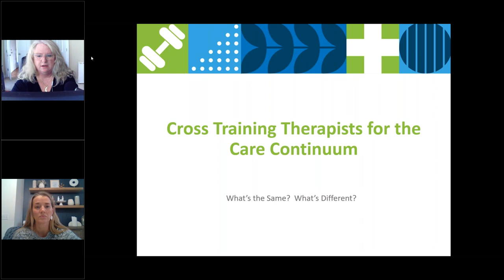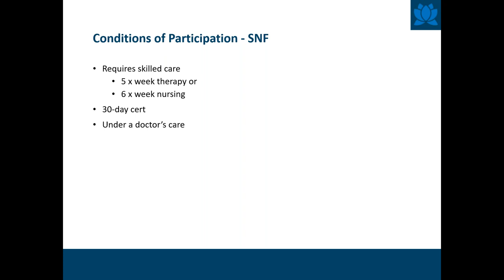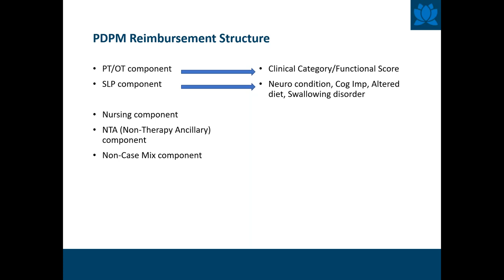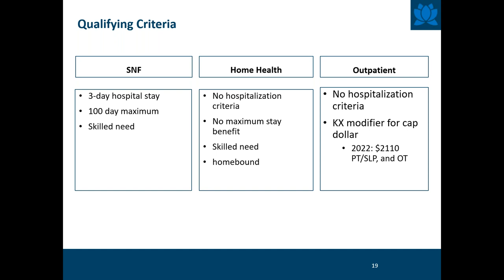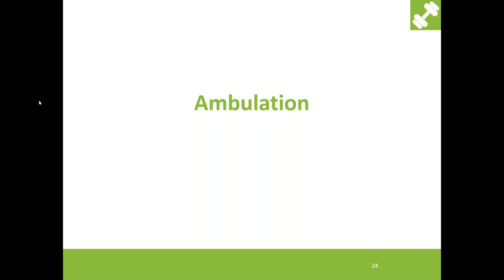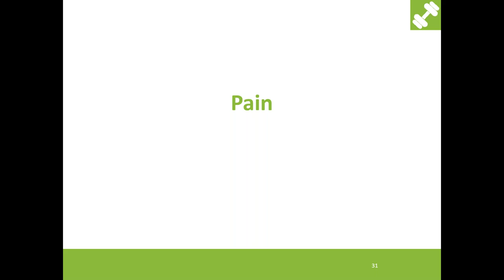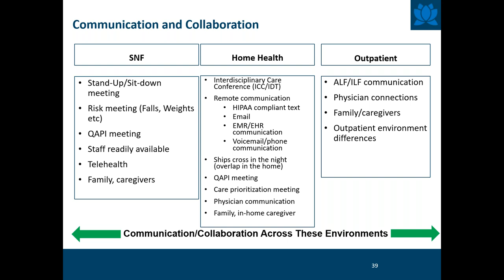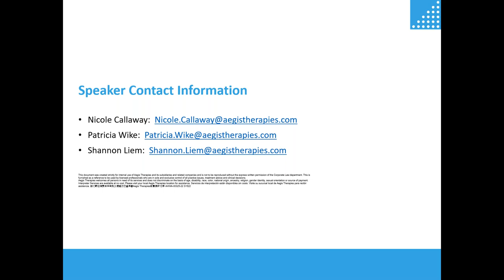Cross Training Therapists for the Care Continuum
This webinar will focus on the differences in treatment approaches, regulations and documentation standards that exist in different care settings. We’ll explore the regulatory differences among SNF, home health and outpatient environments, identify differences in treatment approaches and outline the required documentation elements for each setting.